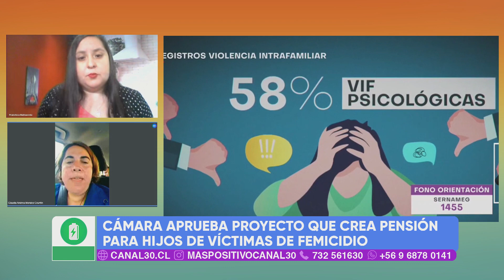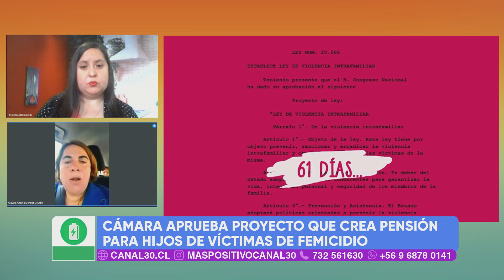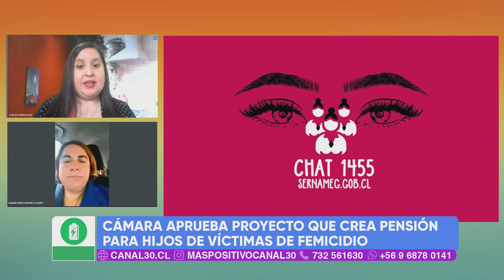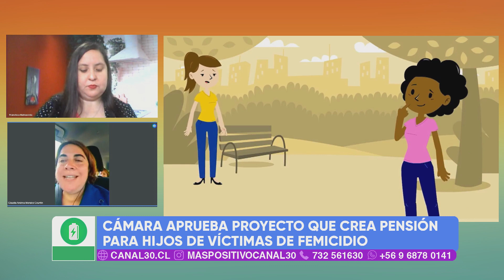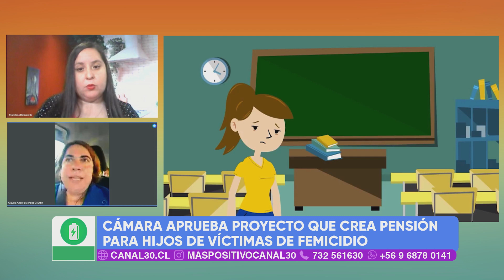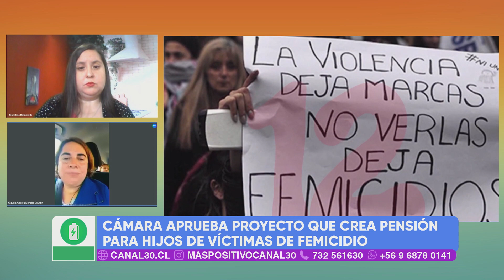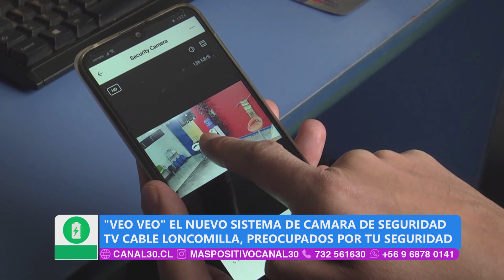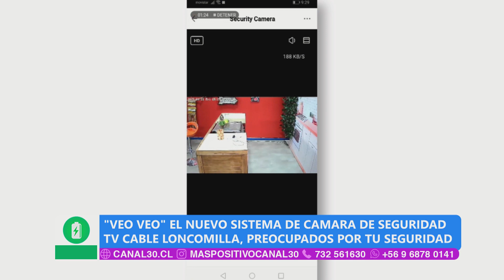MÁS POSITIVO - SEREMI DE LA MUJER Y EQUIDAD DE GÉNERO